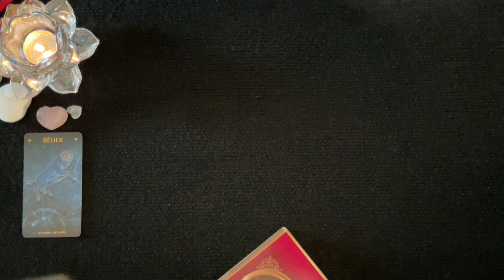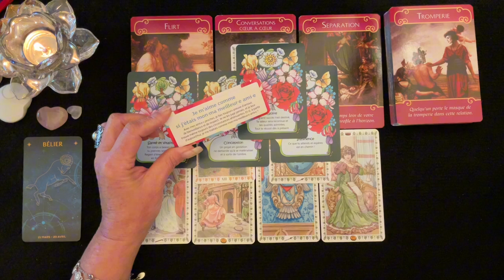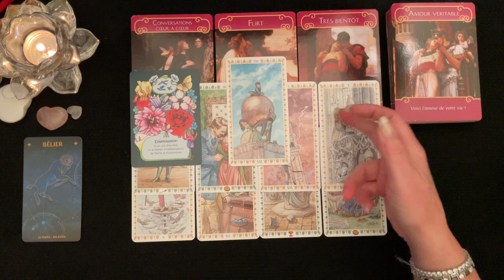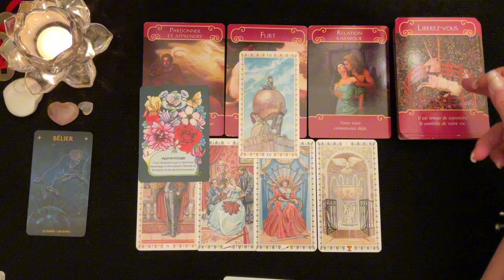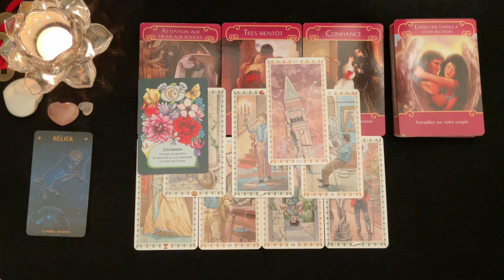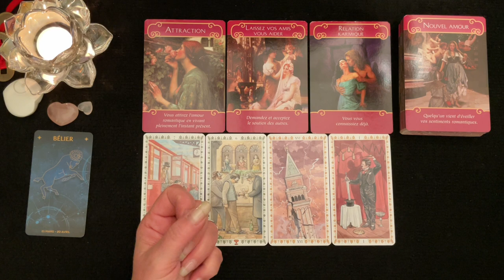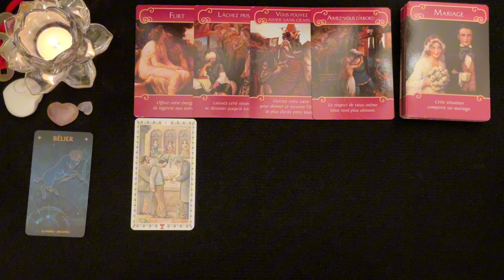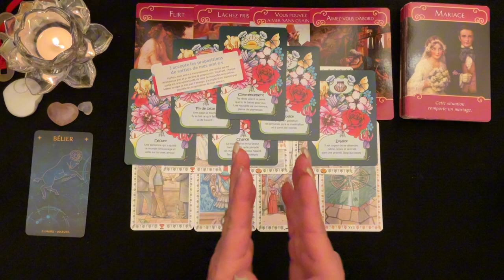BÉLIER ♈️ - Sentimental - Couple & Célibataire - Intemporel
__________ ⏱ Minuterie ⏱ ____________

Intro & Générale - 00:00
1 - Couple - 01:36
1 - Célibataire - 12:12
2 - Couple - 24:26
2 - Célibataire - 36:41
3 - Couple - 49:51
3 - Célibataire - 01:01:04

 🔮 Bienveillante Guidance
 ✨ Bon Visionnement